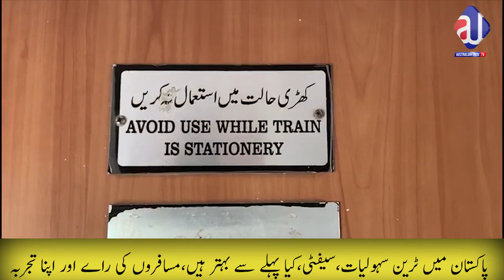Indian Musafir Ne Pakistan Railway Ke Bare Mai Kia Kaha? | Live With Sabee Kazmi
What is this program about today:
How to improve Railway